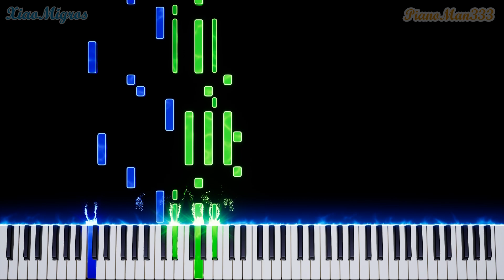Run! - Undertale (Piano Tutorial)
Piano tutorial for 'Run!' from Undertale. Let me know what piano tutorials you would like to see :)